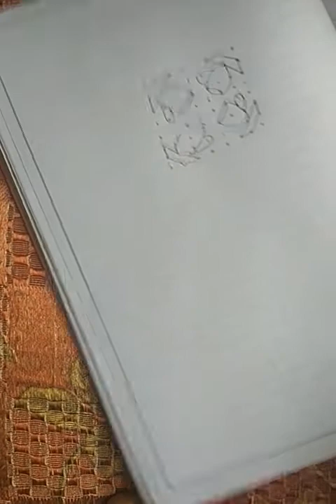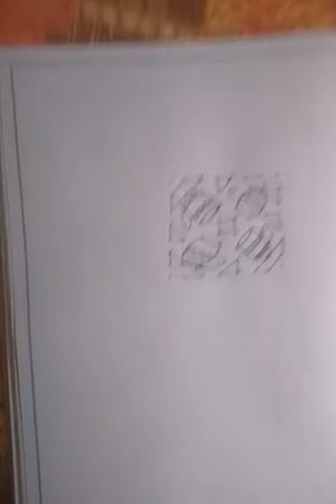Rangoli for beginners....♥♥♥♥♥♥♥♥